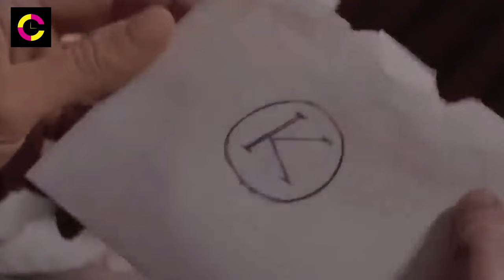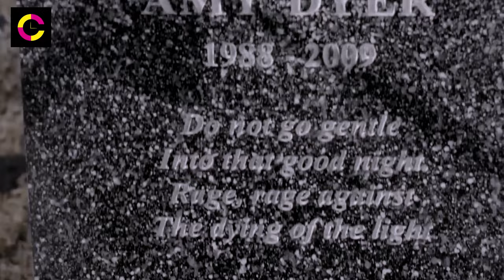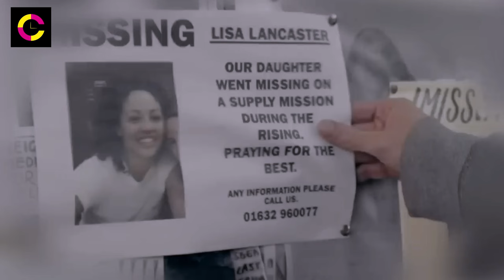Surgery: A journey into the hidden world of the afterlife.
n this thrilling zombie apocalypse movie, follow a group of survivors as they navigate a world overrun by the undead. Directed by [Director's Name], this film combines heart-pounding action with gripping storytelling to deliver an unforgettable cinematic experience. Watch as the characters fight for survival, facing not only hordes of zombies but also the darker sides of human nature.

Zombie Apocalypse Movie
Survival Horror Film
Undead Action Movie
Thrilling Zombie Movie
Zombie Outbreak Film
Director's Name
Zombie Survival Story
Post-Apocalyptic Film
Zombie Action Thriller